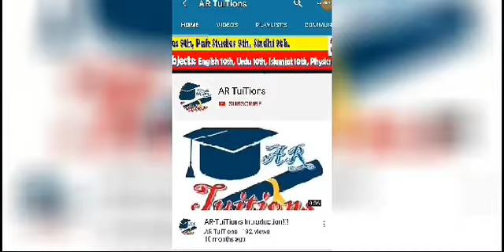Education Minister Murad Ras today press conference Educational Institutes School College University